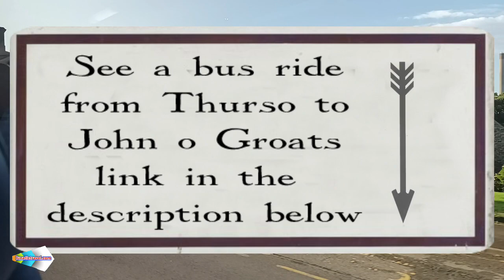A bus ride from John o Groats to Wick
A bus ride from John o Groats to Wick on an Stagecoach 80 Thurso to Wick bus

A beautiful day in the far north of Scotland